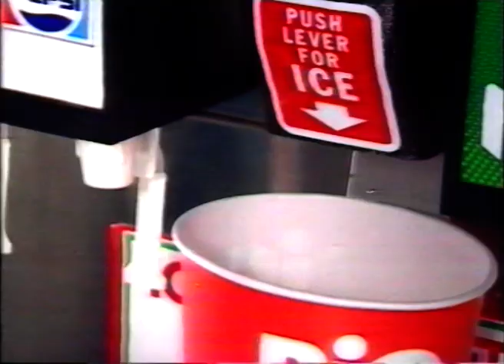7-Eleven Singapore Commercial (1990)